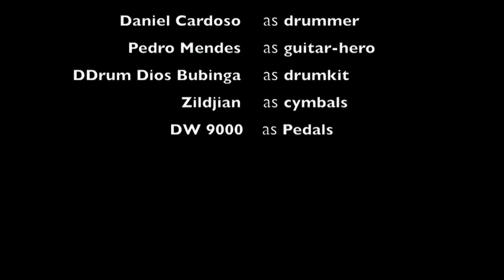Daniel Cardoso (DDrum testdrive) - front cam only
Daniel Cardoso testing a DDrum Dios Bubinga Kit (courtesy of CSS/ DDrum Portugal)

Drumkit: Dios Bubinga
Snare: Dios Hammered Bronze
Cymbals: Zildjian

** Some EQ and Compression was used. But there's a lot of unprocessed room sound to show the natural sounding of the drumkit.**

Drums and Bass by Daniel Cardoso
Guitar by Pedro Mendes

Filmed at UltraSound Studios
Recorded at UltraSound Studios by Daniel Cardoso and Pedro Mendes
Mixed and Mastered at UltraSound Studios by Daniel Cardoso